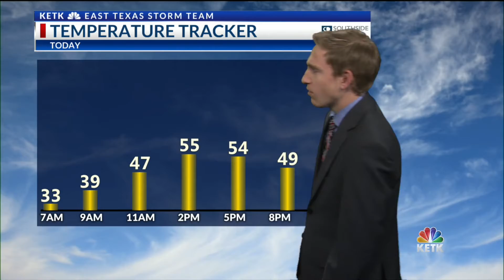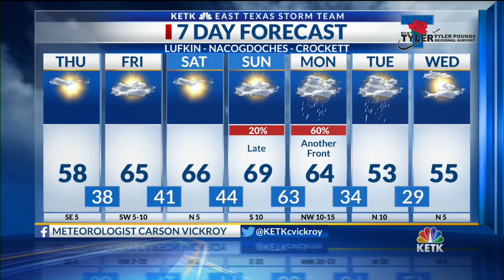Thursday Morning Forecast: Tracking a few clouds and comfortable temperatures